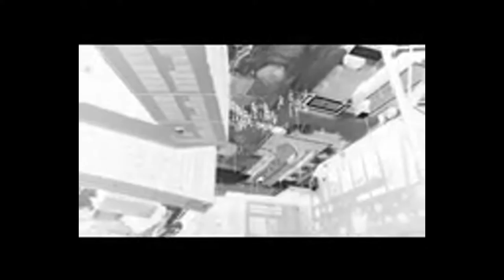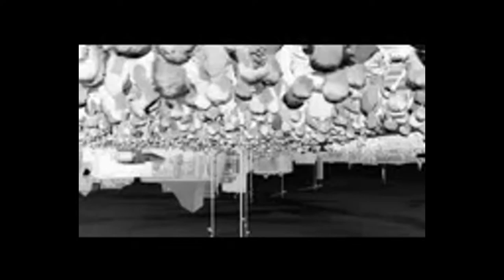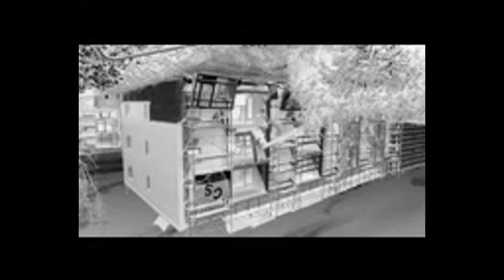Himmlerlandboligforening 2014 : ( 2.2 v. = Ce' del Marcio in Danimarca... by William SHAKESPEARE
Made in Denmark : ( 2.2 v. : (
SI SCRIVE : ( HIMMERLAND ANDELSBOLIGFORENING : (
E', SI LEGGE : ( HIMMLERLANDBOLIGFORENING : ( - DK 9000 =

CE' DEL MARCIO IN DANIMARCA... by William SHAKESPEARE *
ALLA : ( MASSONERIA di Aalborg : ( non far sapere, quanto
e' buono UN ARTISTA-POLIEDRICO PERSEGUITATO con le pere...

by Arte Indignata *
Eeemh... QUESTO e' il mio 1.-VIDEO nell' ambito di questo
mio NUOVO-CANALE di VIDEO-BLOG dal TITOLO : --
: ( Made in Denmark : ( -- Riguardanti le mie decine e' decine
di ESPERIENZE NEGATIVE o' DISCRIMINANTI, VESSATORIE,
VANDALIZZATRICI & AFFINE... Da' me' vissute
qui ad AALBORG 9000 - E', piu' in generale in DANIMARCA --
A' partire dal 1979 fino al periodo attuale del 2016 e' oltre...

MA' SICCOME che', il periodo piu' negativo, disumano,
razzista, discriminante, oppressivo, persecutorio, vessatorio, vandalizzante, devastante, stressante, deprimente & AFFINE...
l' ho vissuto tra il 1990 e' l' attuale 2016 -- E', in modo PARTICOLARMENTE SUPER--DISUMANO tra l' anno 1993
e' l' attuale 2016 come INQUILINO (( PER MIA SFORTUNA... ))
della "Societa' Immobiliare" : -
: ( HIMMERLAND ANDELSBOLIGFORENING : ( -- La quale
dal 2010 circa, si e' presentata con il seguente nominativo : -
: ( HIMMERLAND BOLIGFORENING : ( --
: )) Da' me' IRONICAMENTE chiama o' soprannominata :-
: ( HIMMLERLAND BOLIGFORENING : ( ... ihihihihihihihihihih...
E' di cui sempre per mia SFORTUNA... per vari motivi sono tutt'ora
: ( 2016 : ( COSTRETTO a' RIMANERE come INQUILINO presso
la sopraccitata "Societa' Immobiliare" : ( HIMMERLAND BOLIGFORENING : (

ED' E' per queste ed' altre motivazioni che' nella PRIMA-PARTE
di questo mio NUOVO-CANALE di VIDEO-BLOG
: (( Made in DENMARK : (( pubblichero' sopratutto dei VIDEO
in cui mostrero' e' raccontero' per quanto mi sara' possibile,
L' ODISSEA o' L' INCUBO che' sono stato e' tutt'ora per vari motivi SONO COSTRETTO a' SUBIRE e' SOPPORTARE come INQUILINO,
le innumerevoli DISCRIMINAZIONI, VESSAZIONI,
VANDALIZZAZIONI, PROVOCAZIONI, UMILIAZIONI & AFFINI... presso la sopraccitata : ( HIMMERLAND o' HIMMLERLAND ANDELSBOLIGFORENING : ( dal 2010 : ( HIMMERLAND
BOLIGFORENING : (

PRIM' ANCORA che' raccontarlo nei minimi particolari in un mio
futuro VIDEO-DENUNCIA, del perche' e' per come, sono tutt' ora
rimasto come inquilino in questa tra la PEGGIORE RAZZISTICA,
NAZIONALISTICA, SUPER-DISUMANA & AFFINE "Societa'
Immobiliare" da' me' conosciute -- Ovvero : - : ( HIMMERLAND o'
HIMMLERLAND BOLIGFORENING : ( -- QUI DI SEGUITO accennero'
in breve le suddette motivazioni :

1.- TRA L' ANNO 2006 e' 2010 MI ISCRISSI 3 O 4 VOLTE
DI SEGUITO -- Ovvero :- Per 3 o' 4 anni di seguito presso diverse
"Societa' Immobiliari" di COPENAGHEN -- : (( SPESI 250,- Kr. danesi = Circa 32,- Euro all' anno per la mia ISCRIZIONE NELLA "LISTA
DI ATTESA" per un appartamento in affitto : (( -- Ovvero :-
LA CAPITALE DELLA DANIMARCA -- Ma' senza riusciure
ad' ottenere da' parte delle varie "SOCIETA' IMMOBILIARI"
di COPENAGHEN un' agoniata offerta per UN' APPARTAMENTO
IN AFFITTO A' COPENAGHEN...

: ( WELCOME2KKKOPENHAGEN... : (

2.- A' CAUSA dei miei VARI LATENTI ACCIACCHI "PSICO-FISICI"
: ( PER i QUALI probabilmente NON RIUSCIRO' MAI AD' OTTENERE DAI MIEI AGUZZINI, OPPRESSORI, PERSECUTORI, SUPER-
DISUMANI & AFFINE... - UN BEN CHE' MINIMO RISARCIMENTO NE' ECONOMICO E ' NE' MORALE : ( I MIEI sopraccitati ACCIACCHI "PSICO-FISICI" dovuti alla INARRESTABILE E' OPPRESIVA PERSECUZIONE nei miei confronti da' parte dell' : ( HIMMERLAND ANDELSBOLIGFORENING : ( e' dal 2010 : ( HIMMERLAND BOLIGFORENING : ( ed il resto della FITTA RETE DI RAZZISTI & AFFINI... : ( nella "AFDELING = SEZIONE 36 = : ( Via RUNDDYSSEN"
(( 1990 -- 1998 )) e' nella "AFDELING = SEZIONE 40 = : ( Via FREDERIK BAJERSVEJ" ((OTTOBRE O' NOVEMBRE 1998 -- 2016)) SOTTOFORMA di INNUMEREVOLI DISCRIMINAZIONI,
VESSAZIONI,VANDALIZZAZIONI & AFFINE... AVVENUTI in modo SISTEMATICO tra l' anno 1997 (( Ma' anche negli anni precedenti )) e' L' ATTUALE ANNO 2016.

3.-

(( DA' CONTINUARE... ))